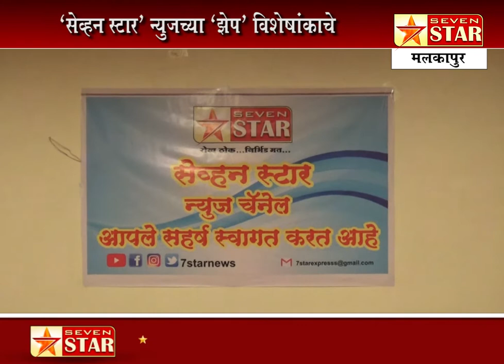'सेव्हन स्टार' न्युजच्या 'झेप' विशेषांकाचे मलकापुरात थाटामाटात प्रकाशन